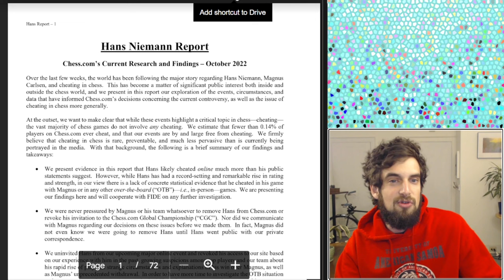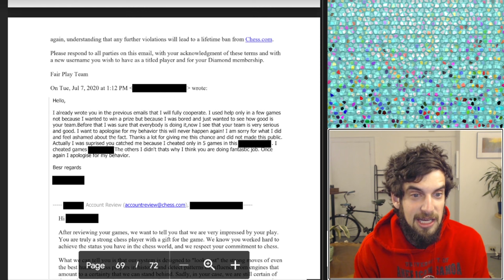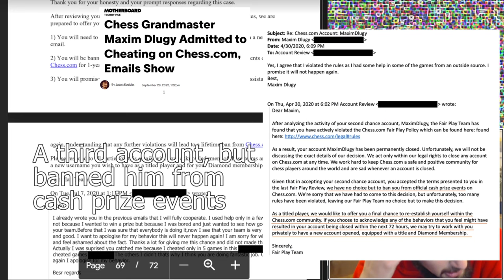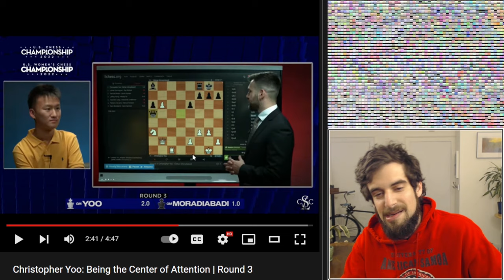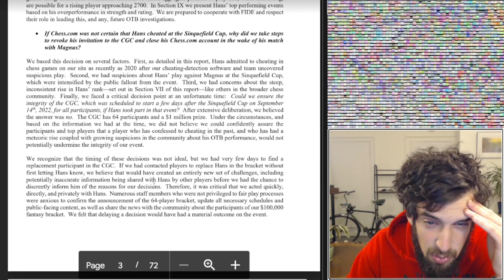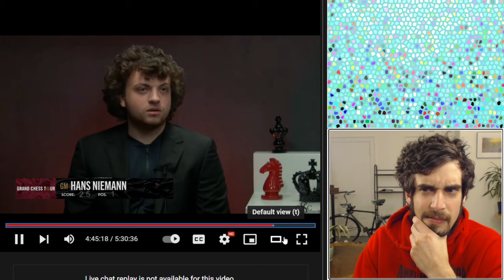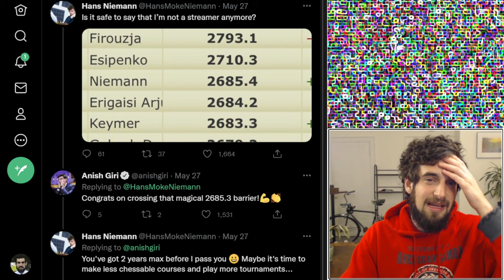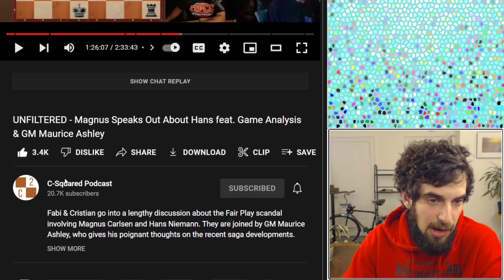Fabi Beats Hans Amid Drama & Disrespect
Yesterday, Fabiano Caruana defeated Hans Niemann in a classical game in the US Chess Championship, after extensive public comments about the drama Hans has got himself involved in. We dissect what was done right, what was done wrong, accountability-wise and chess-wise, and what should be done moving forward to get this great game back on track.

00:00 - Intro
01:30 - Chess.com cites Maxim Dlugy
03:48 - Chess.com leaking their emails with 2700+ players
13:49 - Hans Niemann interview Rd. 1 US Chess Champsionship
16:32 - Other GM perspectives
18:33 - Norway Chess President admits to cheating
22:00 - Chess.com's timing in banning Hans
23:56 - Chess.com does some behavioral analysis
30:12 - Wesley So's comments about Hans
33:15 - Niemann and Giri on Twitter
35:57 - Different ways to self-motivate
37:46 - Niemann vs. Caruana in this current day
39:25 - Alejandro Ramirez's perspective on Niemann
41:03 - The move by move playback of Niemann - Caruana